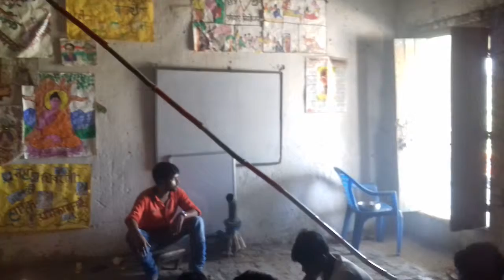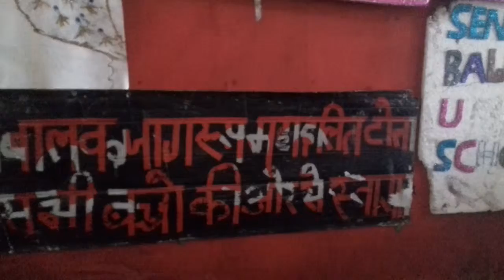Senani samaj seva baal jagrup mahadlit tola bakrour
Ramnavmi ki hardik subhakamnayen